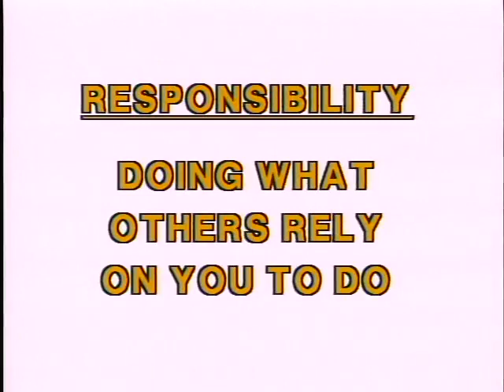06 Bouncer And The Spring Hoppers Responsibility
Agape-land Character Builders: The Original Storybook Video Series
 (Full Package)

BOUNCER AND THE SPRING HOPPERS
Learn More About Responsibility
Bouncer the Rabbit discovers the importance of responsibility when he neglectfully leaves a borrowed pair of Spring Hoppers in the rain and they are ruined. Through this exciting Agapeland tale, your child will learn an important way to be responsible; doing what others rely on you to do.

Topics Agapeland, Music Machine, Character Builders
Language English
All children love stories and songs. Especially, when blended with the right mix of laughter, warmth, and love. And what greater way to teach them the character traits you want them to have, such as sharing, honesty, kindness, confidence, politeness and responsibility?

With five Grammy nominations in the Best Children's Recording category to date, Anthony Paul is a name parents can trust for quality. And now, Anthony Paul's entire best-selling Character Builders library is available on home video.
This package includes all 16 original storybook video episodes, unaltered and preserved for you and your child's viewing enjoyment.

Episodes Original Staff

Executive Producer: Tony Salerno
Producers: Ron Krueger, Jeff Parker, Frank Hernandez
Narration: Howard Caine
Music: Candle & Agapeland Singers
Art & Design: Mark Pendergrass, Cindy Hilliard, Jeff Parker
Video Engineering & Editing: Bob Gardner
Video Post Production: Anthony Paul Productions

Current ownership © Bridgestone Multimedia Group / Alpha Omega Publications / Glynlyon, Inc.

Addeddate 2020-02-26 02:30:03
Color color
Identifier agapeland_character_builders
Scanner Internet Archive HTML5 Uploader 1.6.4
Sound sound
Year 1988